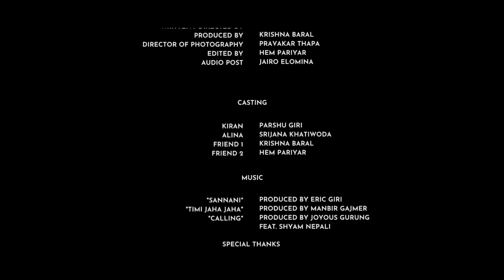Short Nepali Film : Times When We're Apart 2020 [Full Movie]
"Times When We're Apart" tells a story about the consequences of parting away from a relationship without proper closure and feelings left unsaid. The film is written/edited/directed by our very own Hem Pariyar and stars Parshu Giri and Srijana Khatiwoda in lead roles.